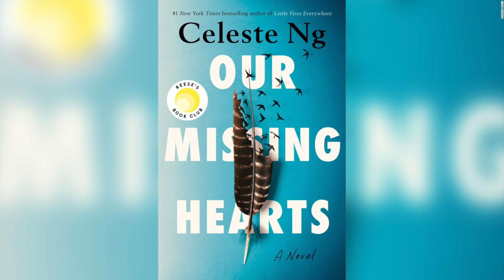Example Book Talk - "Our Missing Hearts" by Celeste Ng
This book talk and the explanation that follows are an assignment for LI780: Outreach in Libraries for Emporia State University's School of Library and Information Management masters program.